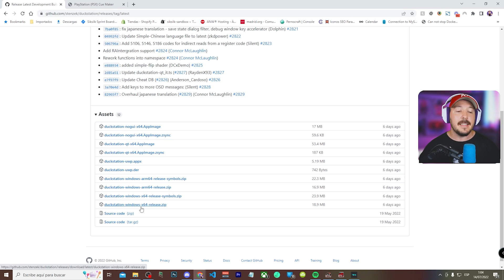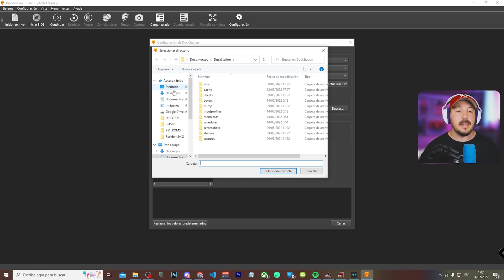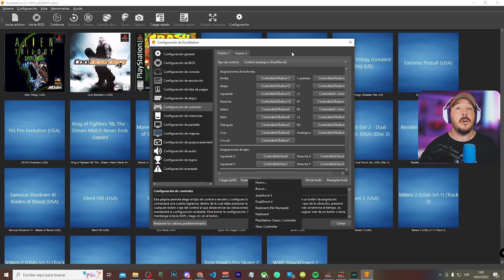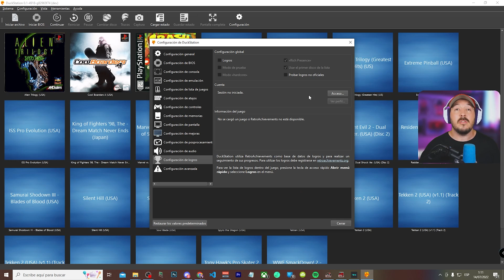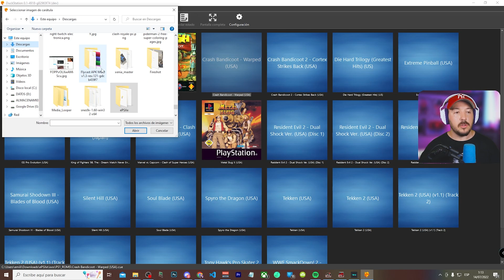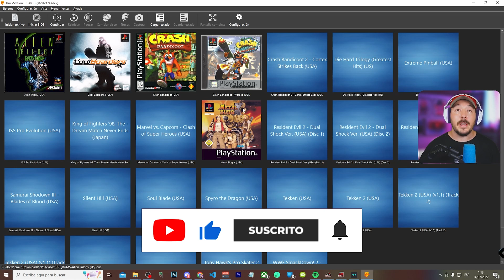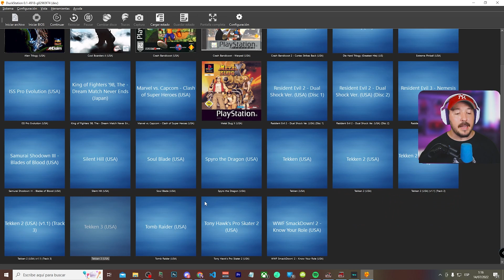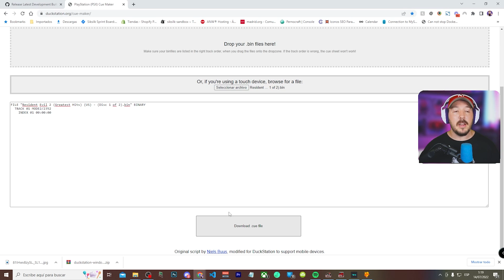✅ DUCKSTATION El mejor emulador de PS1 para PC 👉👉 Tutorial COMPLETO 2022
❤️ WEB DUCKSTATION ❤️
   ❤️ CUE MAKER ❤️
Ha llegado la hora de JUBILAR a EPSXE ya que nos ha dado muchas alegrías pero muchos dolores de cabeza ya que el programa era muy poco usable además de presentar carencias en opciones y bugs.

El patito Duckstation ha se corona como el número 1 en cuanto a emuladores de PS1 en PC así que espero que disfrutes de lo que te cuento en el vídeo tanto como lo he disfrutado yo grabándolo.

Si tienes cualquier duda o problema estaré encantado de atenderte y deseo que Duckstation sea tu opción preferida para revivir los mejores títulos de PlayStation 1. Apto para nostálgicos!

Descripción